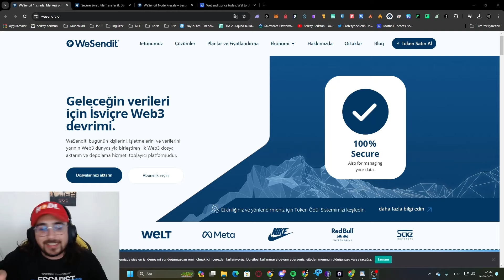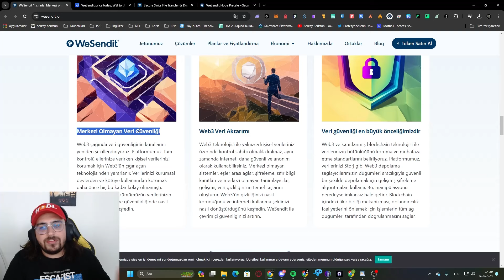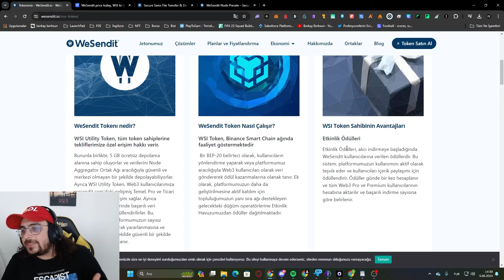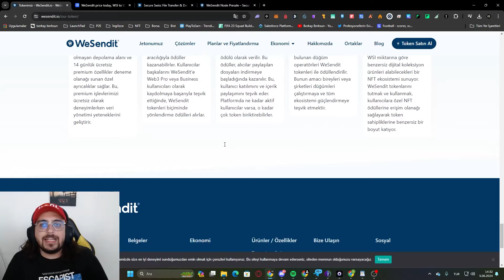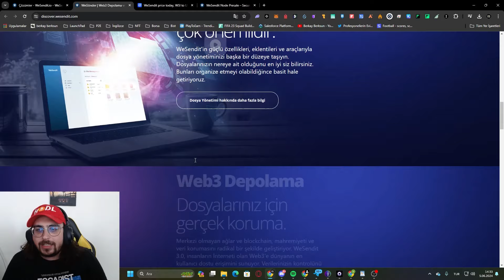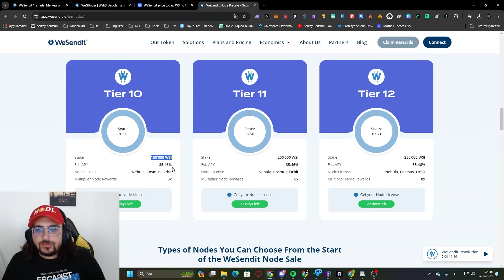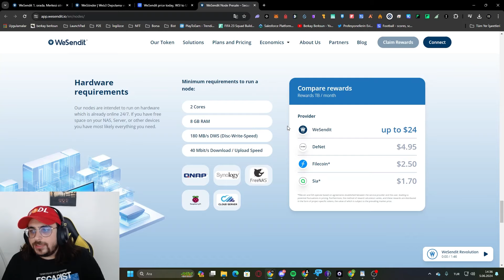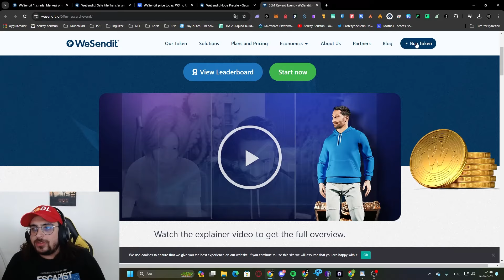WeSendit İlk Web3 Dosya Aktarım Projesi $WSI Token İncelemesi !!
Bağış Yapmak için :
BUSD/BSC : 0xeFBAc77ee679Fe807a7F1802Bb725eD6c7C770ae
ETH/ERC20 : 0xeFBAc77ee679Fe807a7F1802Bb725eD6c7C770ae
USDT/TRC20 : TJtZzWoKmjdorjkhxPTPbDJwDphBY8qkWL
Wax : j5ik4.c.wam

❤İyi Seyirler